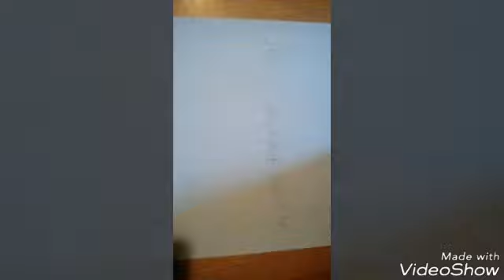877: Subway Surfers